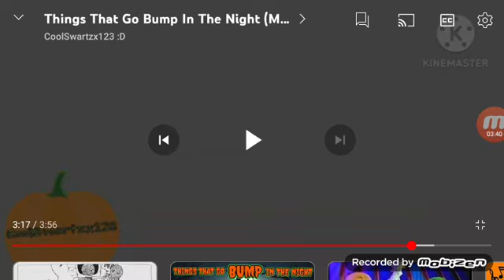ゴーゴー幽霊船feat max sam and max utau by pump it up Halloween version song